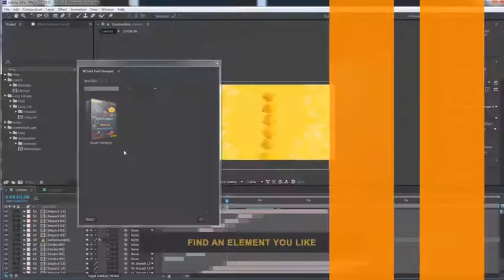FRAMES | After Effects Template | Openers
Special Thank You ❤ to UNVI!

Recommended Section:
0:01 Pack Manager: Get 150+ elements for free at
0:49 Download 'Minimal Slideshow'
0:49 Download 'Glitch Colors Patterns Logo Intro'
0:49 Music
0:57.200 Download 'Subscribe project'